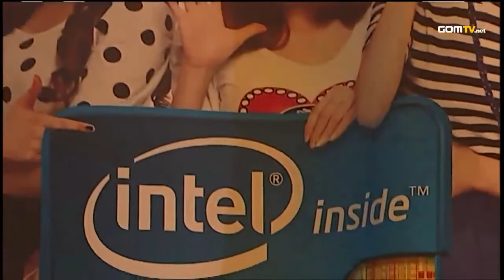2011 Super Tournament Ro 4 Match 2 Set 1 Polt vs TOP